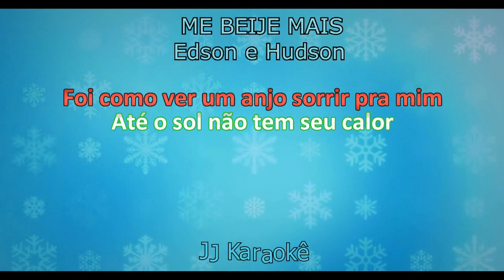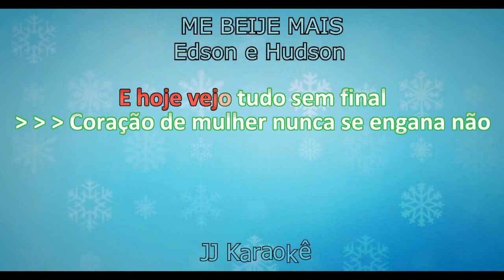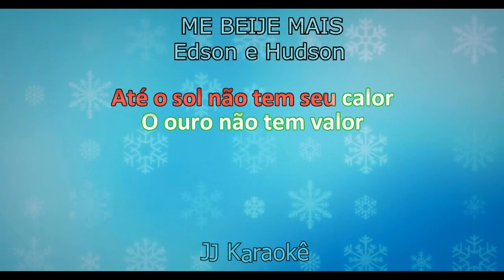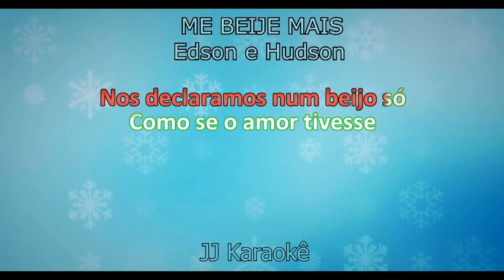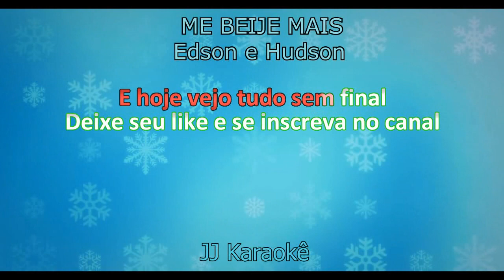Me beije mais - Edson e Hudson - Karaokê com 2ª voz (cover)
Me beije mais - Karaokê com 2ª voz - cover
Música de Edson e Hudson